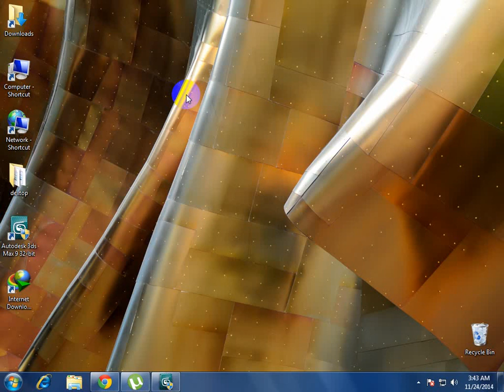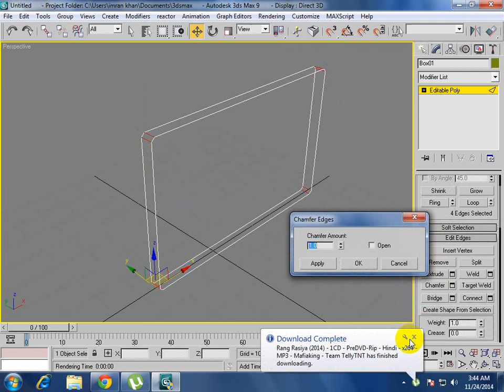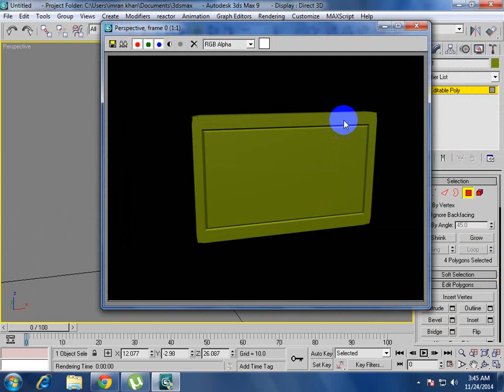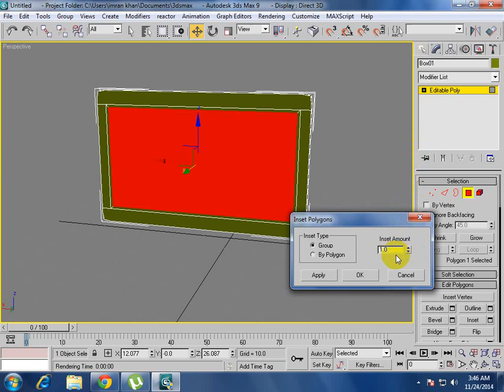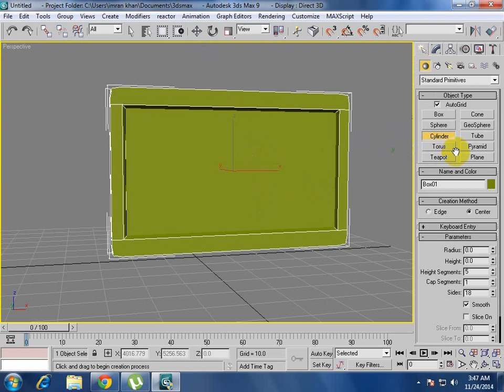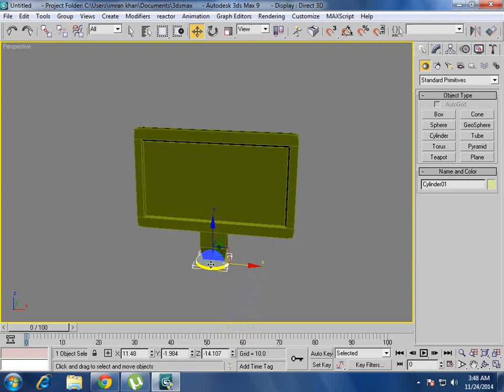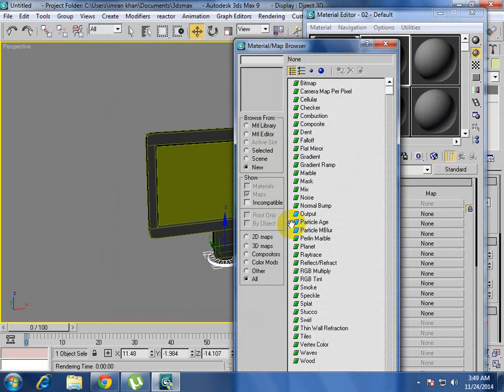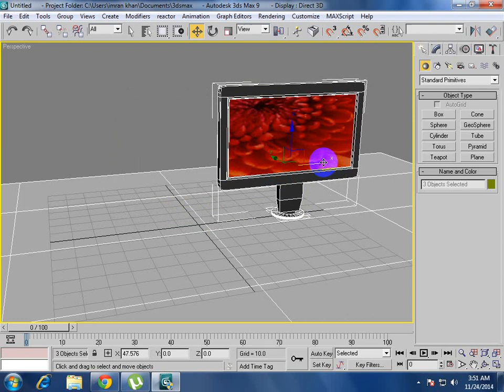How To Create a Lcd In 3ds studio Max In Urdu Hindi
Hello dosto ajj ki video mein me ap ko batao ga k ap kesy 3ds max mein lcd create kar sakty han to sub se pele 3ds max download karen or video dekhen and dont forget to subscribe